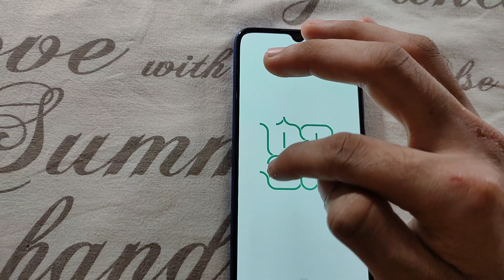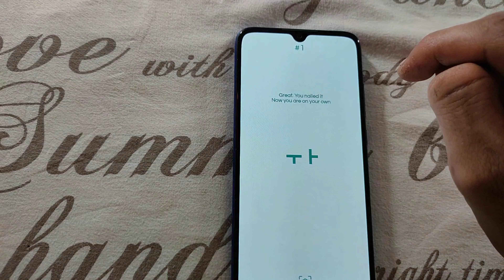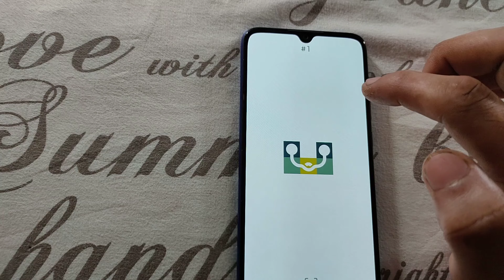വേറെ ലെവൽ Game | Puzzle Solve | നിങ്ങളുടെ Mind Free ആകും